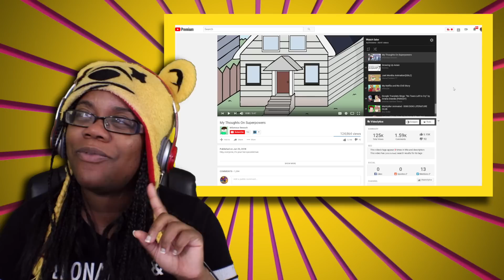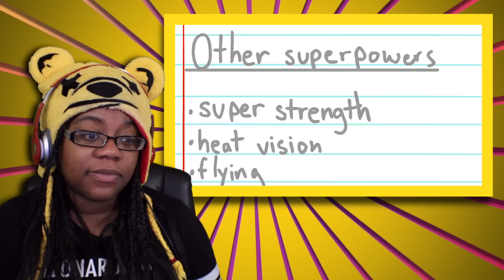My Thoughts On Super Powers By Infamous Swoosh | Story Time Animation Reaction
My Thoughts On Super Powers By Infamous Swoosh | Story Time Animation Reaction | AyChristene